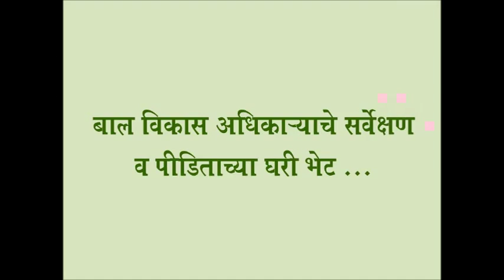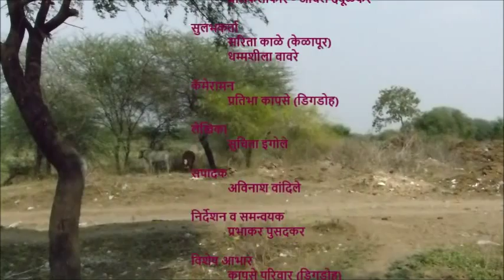Domestic Violence Act-2005